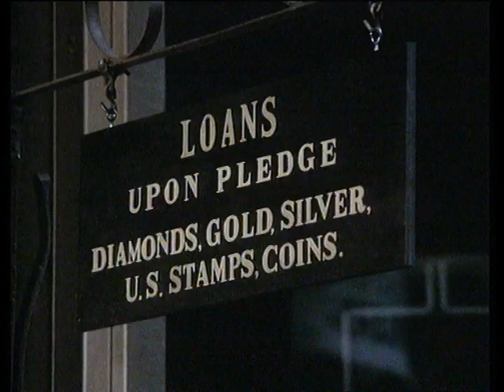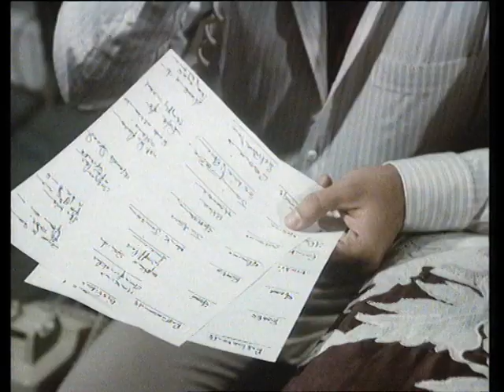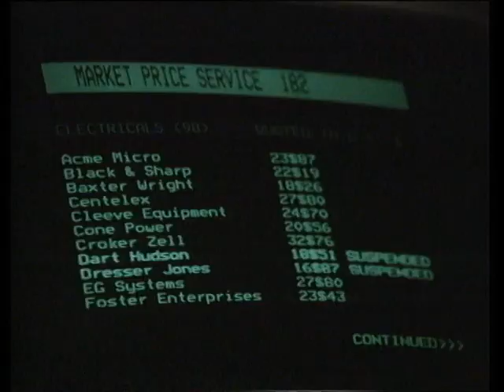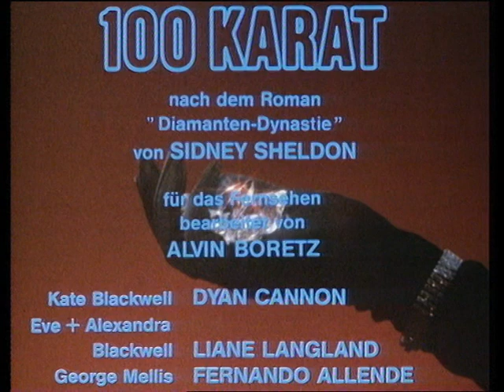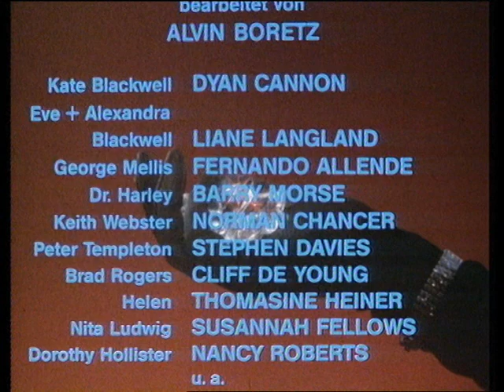Master Of The Game - Episode 8 - Mini-Series - English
Episode 8 - The Intruder

Based on the novel Master of the Game by Sidney Sheldon.

The remarkable story of the Blackwell family from the end of 1880 to the 1940s: Kate Blackwell was still young when her father Jamie McGregor moved the family to South Africa around 1880 to seek his fortune in the local diamond mines. He gets rich quick and starts his first own company called Kruger-Brent, Ltd. Over the next 70 years the company grew steadily under Jamie's and then Kate's leadership and became one of the largest companies in the area. But Kate is dissatisfied with her life: Despite financial success, her family is struck by one disaster after another. The series is based on the novel Master of the Game by Sidney Sheldon and accompanies the ups and downs of the Blackwells over a plot of 70 years.